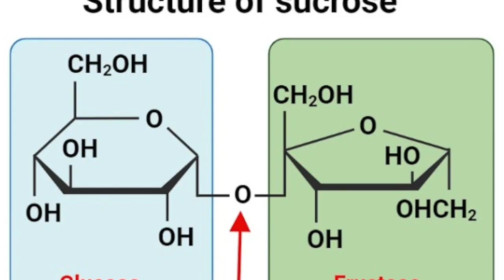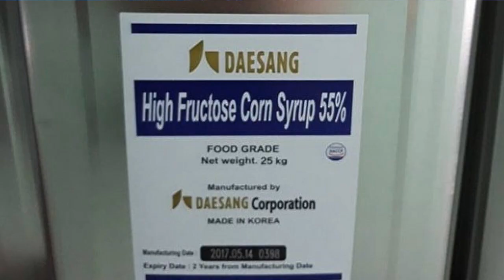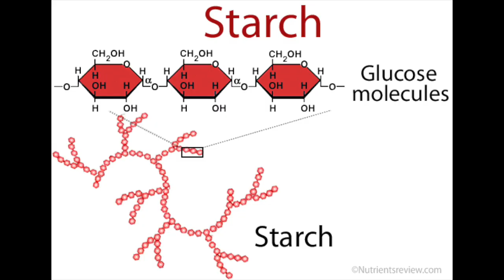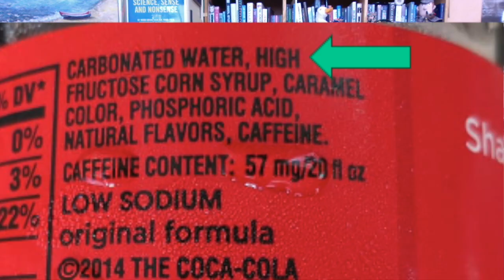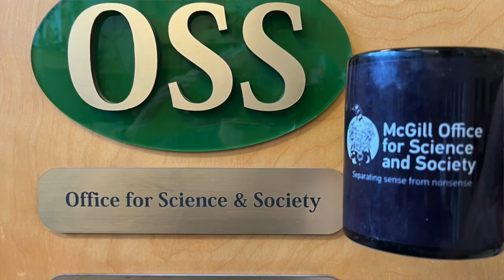Cup o'Joe-The High Fructose Corn Syrup controversy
Should we really be taking dietary advice from an American President who treats visiting athletes at the White House with fast food meals and who has a button on his desk to signal for delivery of one of twelve Diet Cokes he drinks a day? Ordinary sugar, or “sucrose,” he says is healthier than high fructose corn syrup (HFCS), and in a quest to “Make America Healthy Again” he suggests that producers should switch from using HFCS as a sweetener in beverages to sucrose. Really?
Sucrose is derived from sugar cane or sugar beets and is composed of a molecule of glucose joined to one of fructose meaning that sucrose can be described as a “disaccharide” being made up of the “monosaccharides” glucose and fructose in a 50:50 ratio. During digestion, the bond between glucose and fructose is broken and the two monosaccharides are independently absorbed into the blood stream. High fructose corn syrup, the sweetener under attack is somewhat of a misnomer because it implies that it contains a high percentage of fructose whereas in fact it is composed of 55% fructose and 45% glucose, a virtually insignificant difference from sucrose.
Why “virtually?” Because fructose is metabolized differently from glucose. Whereas with the aid of insulin glucose is absorbed into cells where it becomes the body’s main source of energy, fructose requires no insulin for its metabolism. It is metabolized in the liver and can serve as a source of energy or be converted to glycogen, a polysaccharide stored in the liver that can be called upon for energy production as needed. Excess fructose is converted to fat which is the source of the argument that HFCS is responsible for obesity. However, that conversion to fat only happens when there is a huge excess of fructose relative to glucose, not at a 55% to 45% ratio. At this ratio, any difference in metabolism is insignificant.
The reason that HFCS has become a popular replacement for sucrose is that it is cheaper and is more easily incorporated into foods and beverages. The reason that it is cheaper is because it is made from corn, a heavily subsidized crop in the U.S. Corn starch is a polymer consisting of glucose units that when treated with the enzyme alpha-amylase isolated from Bacillus bacteria breaks down into shorter chains called oligosaccharides. These in turn are further broken down into individual glucose molecules on treatment with another enzyme, glucoamylase from the fungus Aspergillus niger. Finally, glucose isomerase from Streptomyces bacteria converts some of the glucose into fructose to yield high fructose corn syrup.
In terms of calories, there is no difference between sucrose and HFCS, both yield 4 calories per gram, and any difference in metabolism is negligible. It is not HFCS that has caused the obesity epidemic, it is the increased calorie intake, much of it from simple carbohydrates. Whether these come from sucrose or HFCS is irrelevant. Any suggestion that Americans are going to become healthier due to a switch from HFCS to sucrose is pure folly. The only advice that the proponents of the Make America Healthy Movement should be giving is to cut down on all soft drinks, be they sweetened with sugar, HFCS or artificial sweeteners.